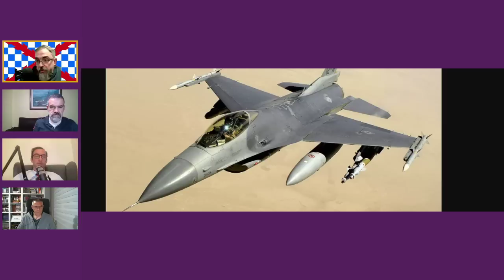PTMyA crossover con Espurna: Guerra en Ucrania 4a semana mayo 2023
Crossover con Espurna y Lucas Martín. para el crecimiento de la comunidad.

Lucas Martín, analista Su último libro

Hoy nos ha acompañado el gran Maxi Argüelles

Y Jose María colaborador habitual de BellumArtis